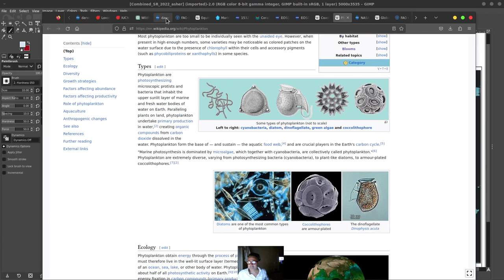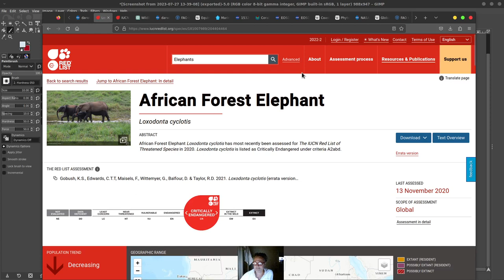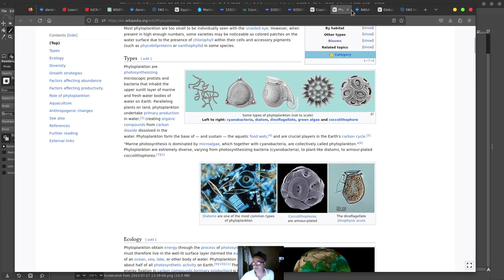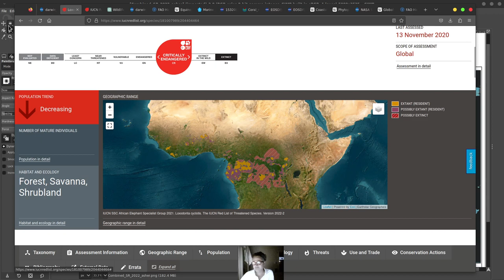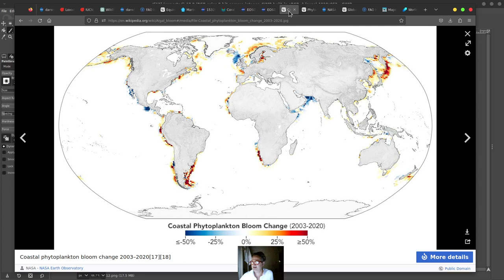Wildlife on Earth?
our time on earth is VERY CRITICAL... and conflict and "war" is very terrible... and peace is vital... however... what if WILDLIFE was VERY important to understand? (consider for a moment how much algorithms control our lives today?) have we forgotten about "wildlife"... and yet peace? i wanted to rethink about why wildlife is important to everyone survival on earth!!! and even alien life off earth?

and how we can learn to "work together" if we understand how "wildlife" works?

if your interested in a discussion. here are some maps to help start the discussion. its surprising how many "new markets" for example in south america and africa depend on the "wild" and "wildlife" and "jungle" areas. in fact almost all of the fastest growing markets in terms of % growth are "near the jungle" and yet... how much do we really know about the jungle?

here are some helpful maps showing the biodiversity around the world with some areas near some very large human people cities.

i'm working on studying wildlife map of earth to help me better understand how to work together on some "wild" projects! yes... as we get closer to working in the jungle... maybe the future of 'work" will be super weird and "wild"? however will we be able to listen to earth and our universe carefully and work together with all life on earth!!.

hope this video helps you understand our amazing planet earth better! a planet where the wildlife is actually threatened by business as normal usual... i still have a lot of work to do on studying this! however here is a video on the topic... even discussing how "conflict" and "war" might be related to "threatened wildlife"... hope this helps!!!

PHOTOS for the DISCUSSION on WILDLIFE.  mostly CLIMATE based "rain maps" to look into the vegetation as well as wildlife. i'm still not done editing the RAIN MAPS... they are a mixture of both long terms average data as well as anomaly "strange weird unusual rain" data meaning "specific monthly data from 2022 and 2023)

one of the most difficult problems is "rebuilding the WILDLIFE ARCS" so for example the "bridges" that "traffic" or "animals travel" seasonally both by air and land... historically in west africa the animals maybe use to migrate from ALL OF WEST AFRICA. however today most if not all of the wildlife that WAS WEST AFRICA is gone? and only small patches of elephants and giraffe and rhinos remain... if you look up the elephant for example... the maps show only very limited areas with sometimes only a few miles of unnatural habitat requiring humans to feed them elephants and not nature (naturally). the maps shows what looks like large habitat however if in truth the actual habitat is totally gone... the dog next door is barking with anger right now... the animals are VERY UPSET? maybe??? yes... VERY! anyway.. the dog stopped barking next door... however i can still hear it... (i'm about to cry for the wild animals... i got to get going and take a walk!) i need to go for a walk...

hope you find these maps helpful... however i really need your help to study these carefully...  THANKS!